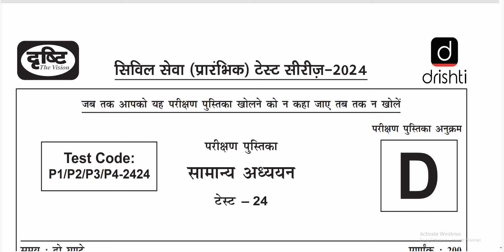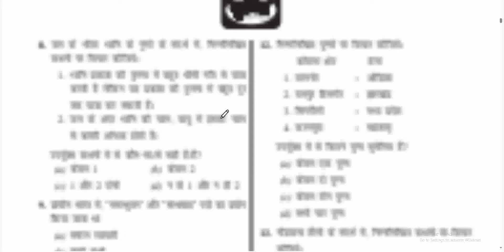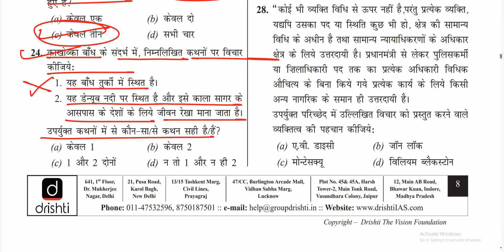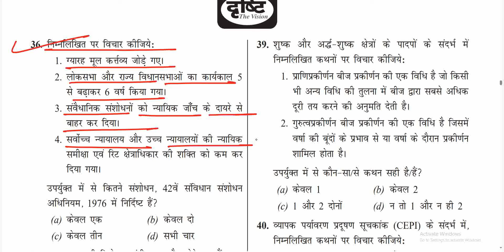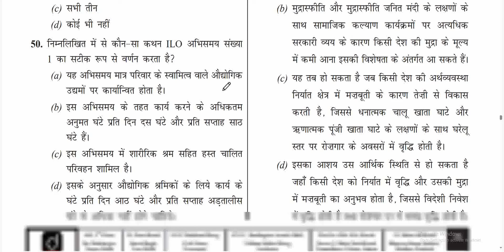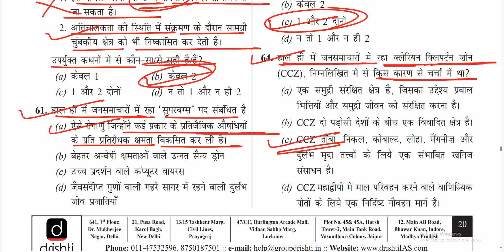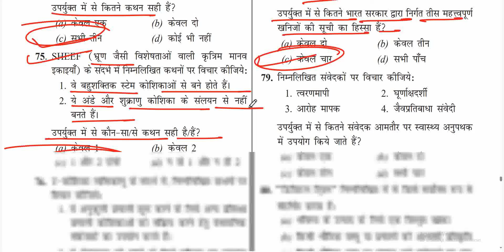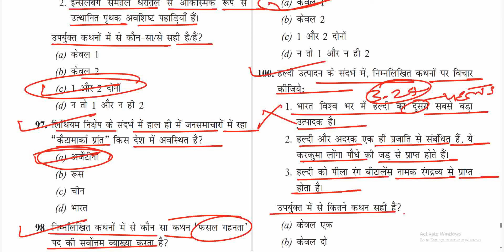Drishti IAS UPSC Prelims 2024 Test Series- 24 (GS Full Length Test)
Drishti IAS UPSC Prelims 2024 Test Series- 24 (GS Full Length Test Paper) | UPSC Prelims 2024 TEST SERIES | Drishti IAS Current Affairs 2024
drishti ias test series 2024, drishti ias online coaching fees, upsc test series 2024 free, upsc test series 2024 hindi medium, upsc test series 2024, drishti prelims practice series book review, dhyeya ias, vision ias test series 2022 hindi medium
"drishti ias test series 2024 free upsc material in hindi"